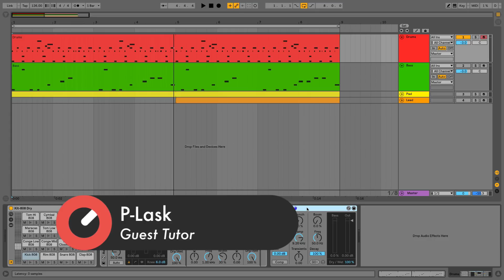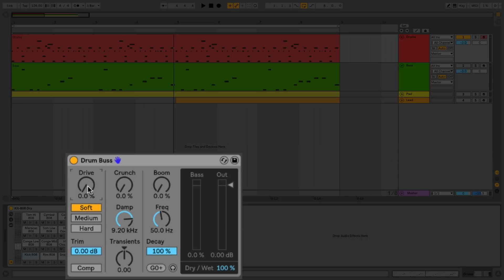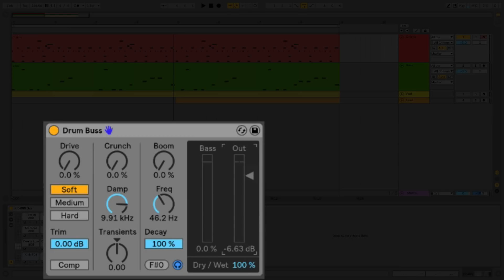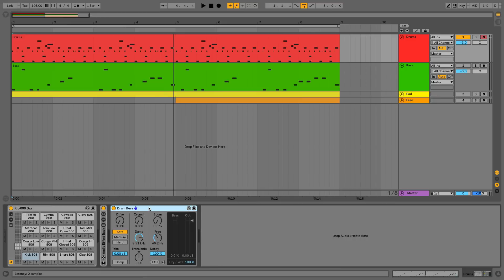How To Use Ableton Live 10 Drum Buss with P-LASK - Overview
Following the release of Ableton Live 10, Sonic Academy welcomes brand new tutor and Ableton certified trainer P-LASK for an in-depth look at How To Use Ableton Live 10 Drum Buss.

This brand new addition to Ableton 10 is a saturator, compressor, transient emphasizer, resonator, and drum tuner all in one small package. It can add warmth and distortion with drive and crunch, take control of dynamics with compression and transient shaping, dial in and tune boom and control bass decay with a dedicated low end section.

In this two part course P-LASK firstly runs through the user interface and controls, before showing us what Drum Buss is capable of in real world settings, adding it to not only drums, but a bass and pad line too.

Go check it out and see how this one-stop workstation can enhance your sounds!